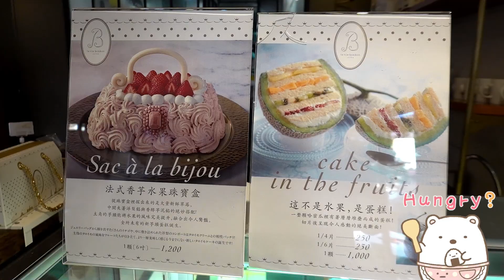Sumikkogurashi Coffee Shop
(Filmed on Sep. 25, 2021)